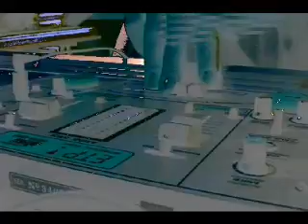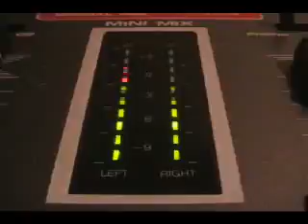cours de mix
cours dev mixage sur platine vynil